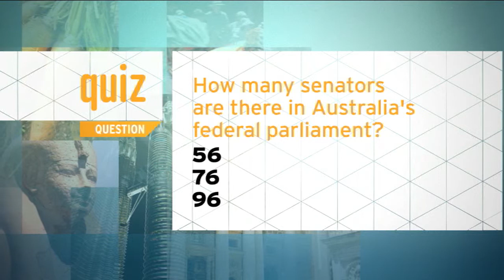Quiz - How many senators are there in Australia's federal parliament?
To find out why the balance of power in the senate is important - watch this story